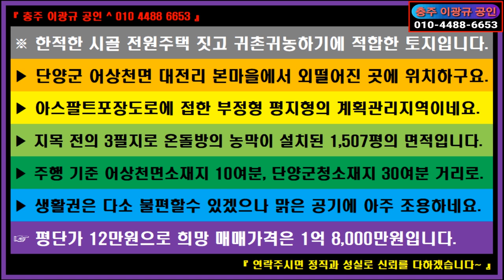🌏 부동산 ↪️ 이광규628 🎯 전원주택지 🔊 단양군 어상천면 대전리 본마을에서 외떨어진 곳에 위치한 귀촌귀농지 겸 전원주택지 🔔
※ 한적한 시골 전원주택 짓고 귀촌귀농하기에 적합한 토지입니다.
 ▶ 단양군 어상천면 대전리 본마을에서 외떨어진 곳에 위치하구요.
 ▶ 아스팔트포장도로에 접한 부정형 평지형의 계획관리지역이네요.
 ▶ 지목 전의 3필지로 온돌방의 농막이 설치된 1,507평의 면적입니다.
 ▶ 주행 기준 어상천면소재지 10여분, 단양군청소재지 30여분 거리로.
 ▶ 생활권은 다소 불편할수 있겠으나 맑은 공기에 아주 조용하네요.
 ☞ 평단가 12만원으로 희망 매매가격은 1억 8,000만원입니다.

⭕ Since 05.01.05

🔸️ Real Estate Channel : Sales and lease information regarding all real estate

🔊 힐링채널 : 투어 + 아트 + 뮤직
🔸️ Healing Channel : Tour + Art + Music

🔊 라이프채널 : 코멘트 + 인터뷰 + 스페셜